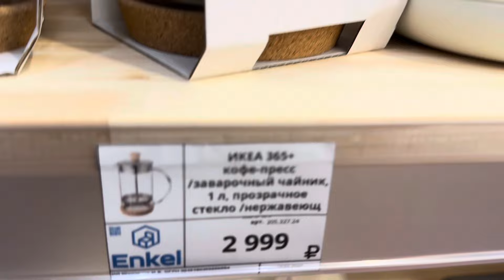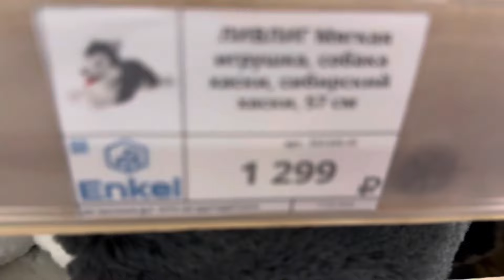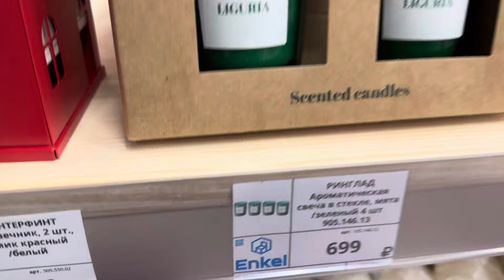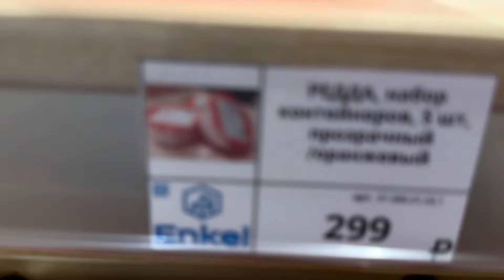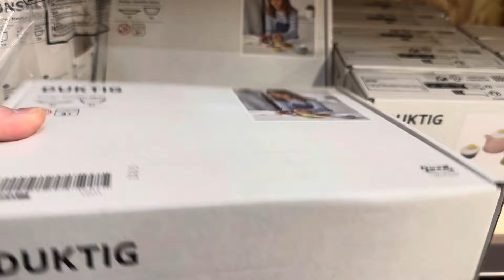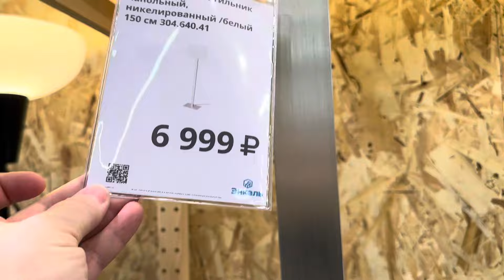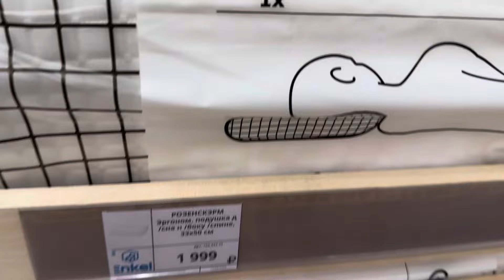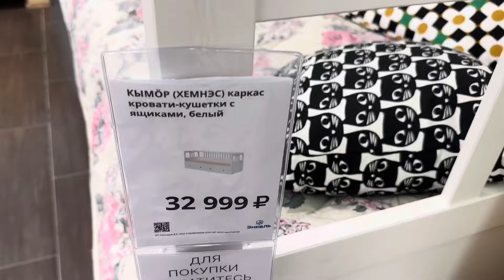Новая ИКЕА? Любимые товары и атмосфера. Магазин Энкель.товары для дома#икеа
Всем привет!!! Я вернулась из путешествия и это первое видео. Делаю обзор на новый магазин Энкель, где продаются товары  для дома из ИКЕА.